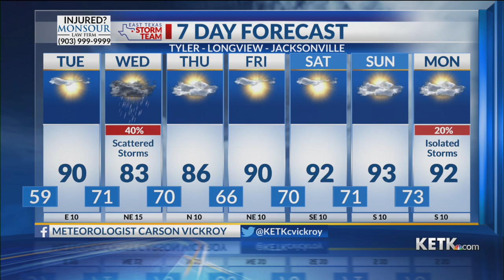Monday Night Forecast: 9/9/24